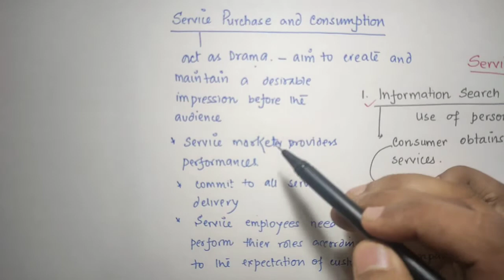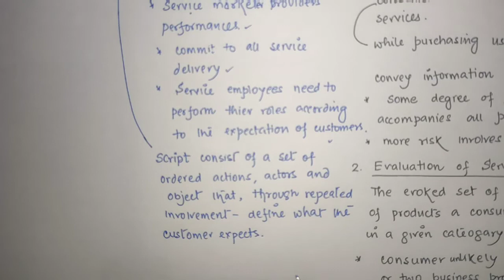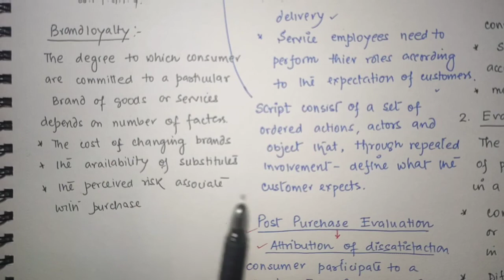SERVICE DECISION-MAKING PROCESS#bcom#rishibhargavdas#Assam